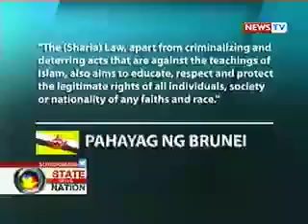FLOYD "MONEY" MAYWEATHER IS FRONTROW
FLOYD "MONEY" MAYWEATHER
FRONTROW FAMILY